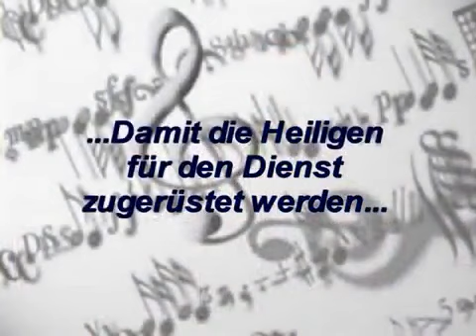Kommt der Antichrist aus Europa Teil 10